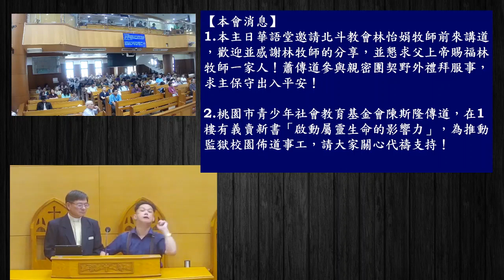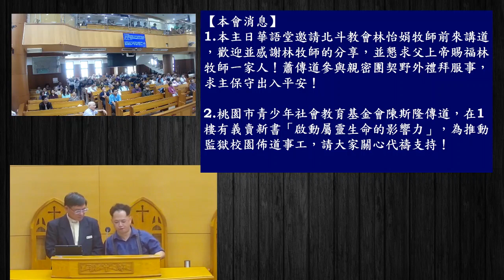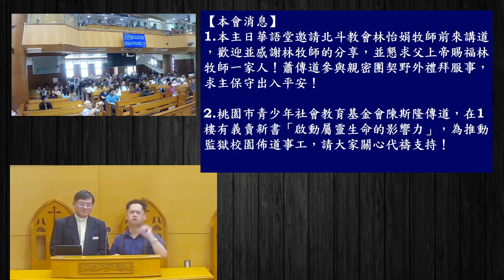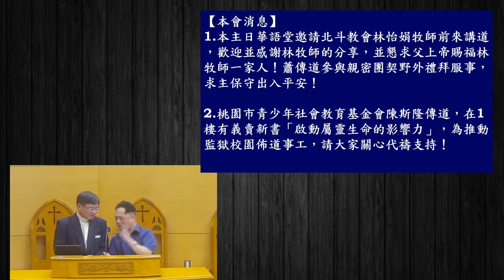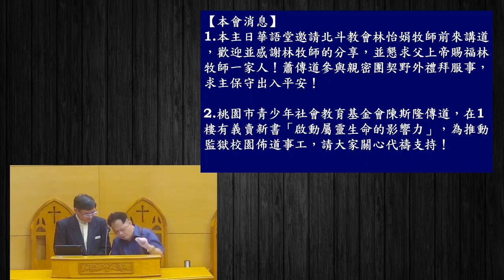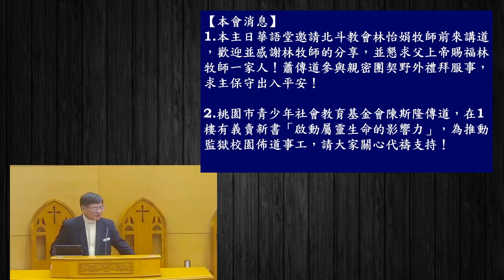陳斯隆傳道見證剪輯